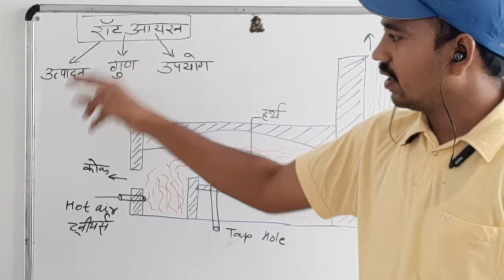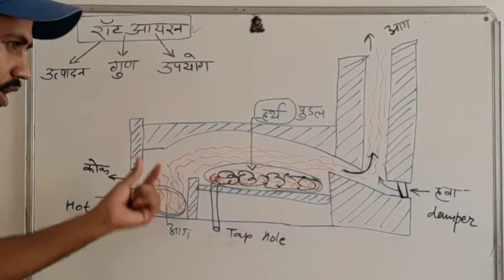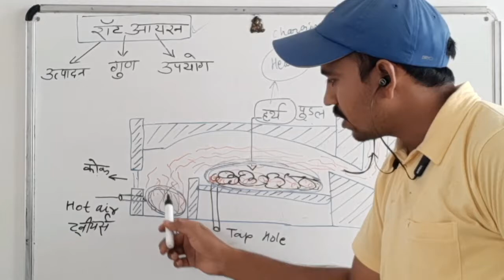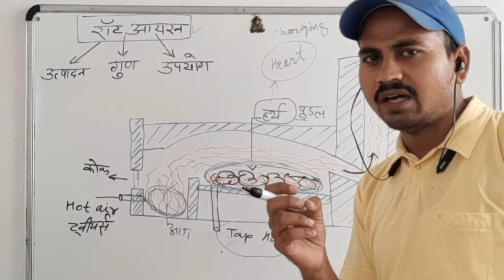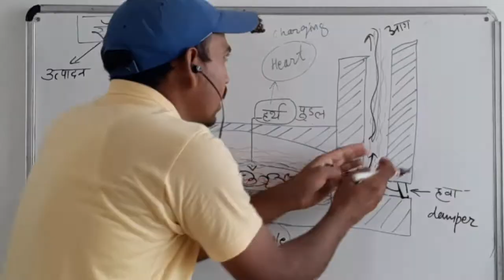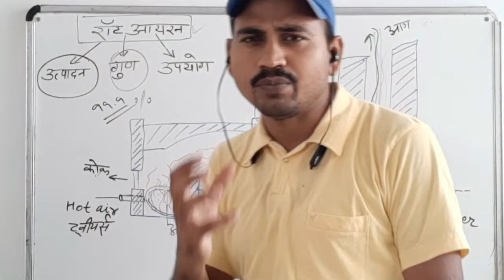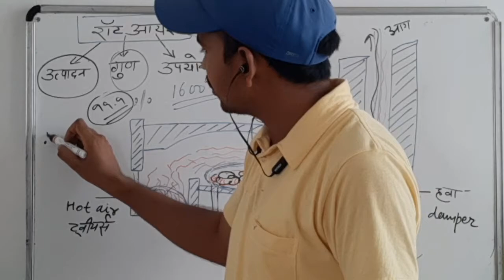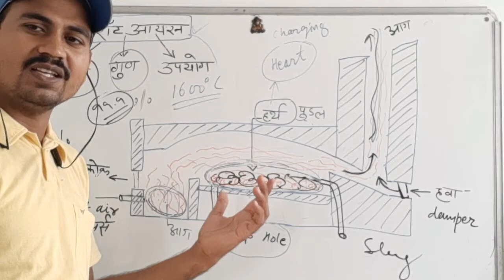Puddling furnace पुडलिंग फर्नेस wrought आयरन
लिंक

रॉट आयरन की उत्पादन बिधी ,गुण, एवं उपयोग के बारे में बताया गया है किस प्रकार से रॉट आयरन शुद्ध कीया जााता    है ।